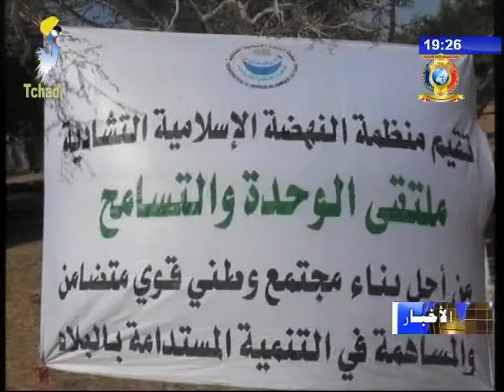نشرة تلفزيون تشاد يوم 30 نوفمبر 2017 - إحتفالات ذكرى المولد النبوي الشريف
العناوين
1) المجلس الأعلى للشؤون الإسلامية يحتفل بذكرى ميلاد المصطفى صلى الله عليه و سلم.
2) إحياء الذكرى بالدائرة الثامنة للعاصمة أنجمينا.
3) منظمة النهضة الإسلامية التشادية تحتفل بذكرى المولد النبوي الشريف.
4) إحياء ذكرى مولد النبوي الشريف بزاوية الشيخ أبه موسى بقوز التور.
5) إحياء ذكرى مولد النبي الشريف بمدينة مساكوري حاضرة إقليم حجر لميس.